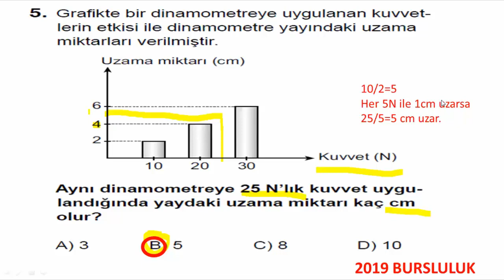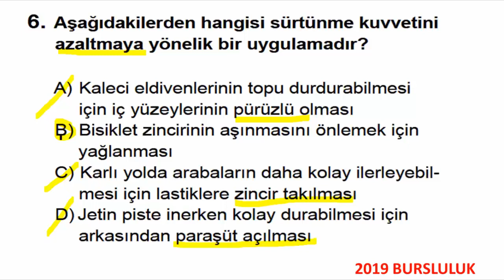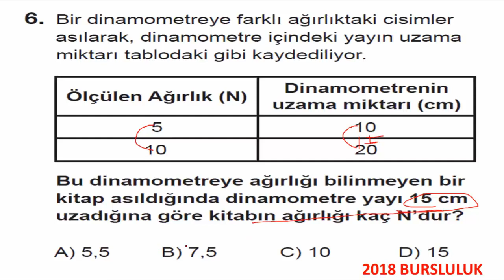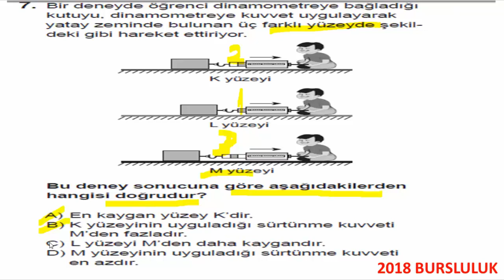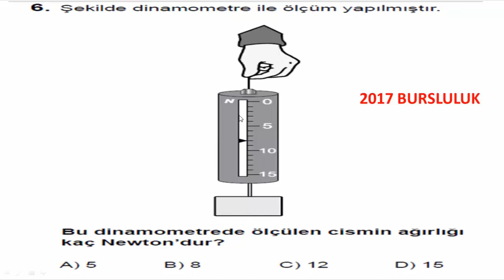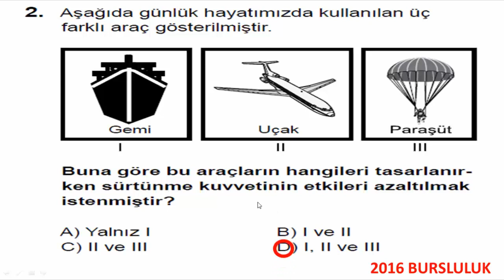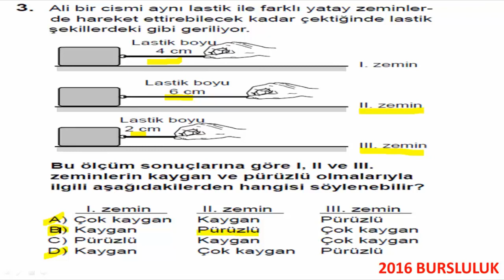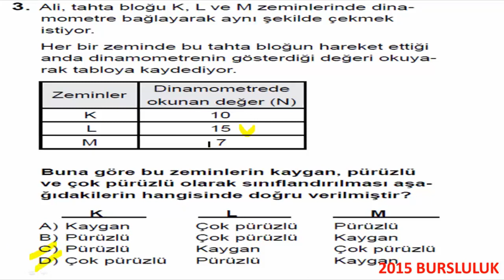5. Sınıf Fen Bilimleri 3.Ünite Kuvvetin Ölçülmesi Sürtünme Son 5 Yılın Bursluluk Sorularının Çözümü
5.sınıf fen bilimleri 3.ünite kuvvetin ölçülmesi ve sürtünme son 5 yılın bursluluk sorularının açılmamalı çözümleri. Kanalımda tüm konu anlatımlarını izleyerek tekrar yapabilirsiniz. #5.sınıf fen #3.ünite